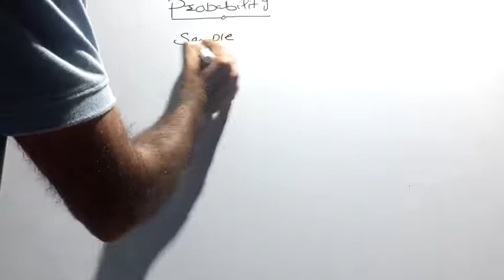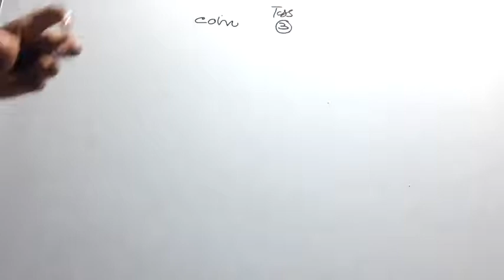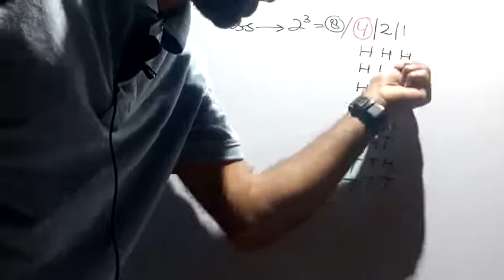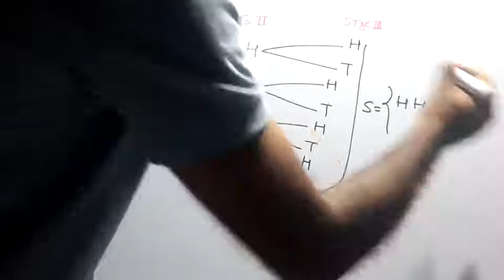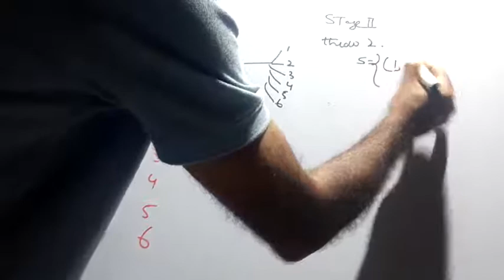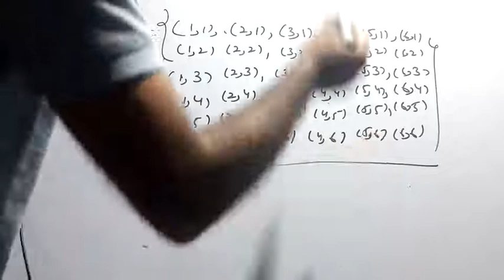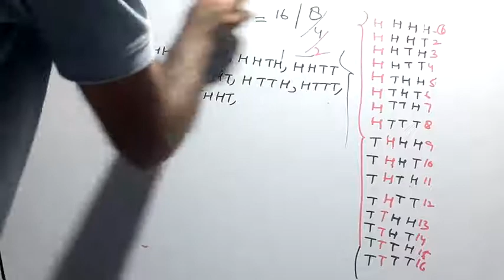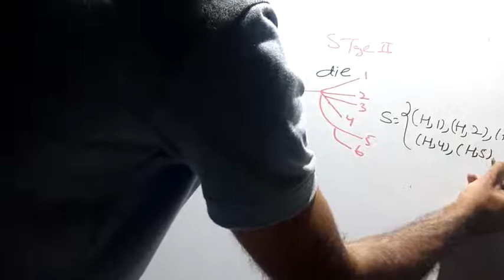Class 11 probability ex 16.1 qno 1,2,3,4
class  11 probability   NCERT/CBSE
easy way  solution